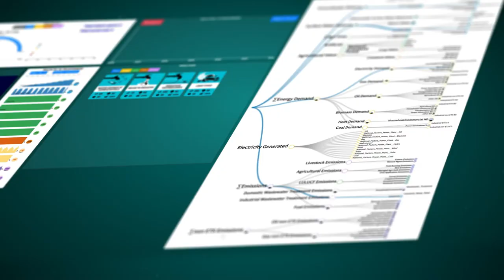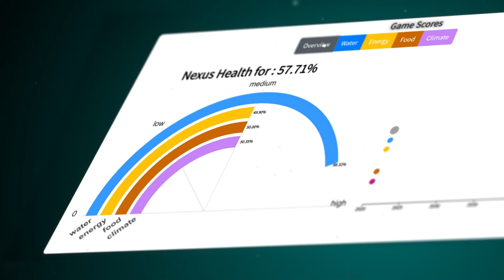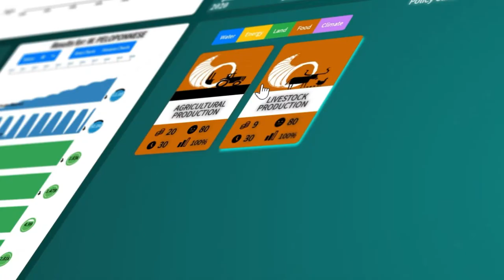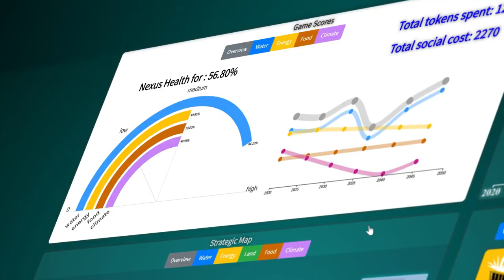Can serious games help us understand and explore complex issues?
Creating a circular economy for water and new ways to (re)use resources requires a change in mindset, collaboration, policy and technologies.

Can serious games help us understand and explore these complex issues before jumping in?

NextGen spoke to experts using this approach to connect sectors and build awareness of the impact of our decisions - for both policy makers and citizens